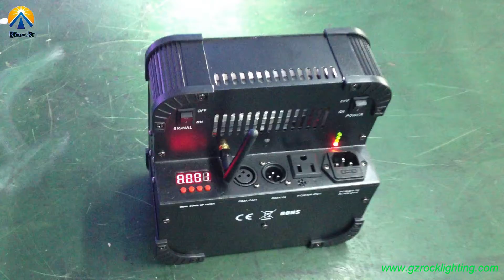High brightness 9*15W RGBWA 5in1 color wireless dmx & battery power led par light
Product name: flat led par can 9*15W RGBWA 5in1 color
Model NO.:Rock-PF0905

Rock Professional lighting ( A famous manufacture factory in Chinese)
Add : Blue Ocean HiTech Industrial Zone , Renhe Town , Baiyun District ,
Guangzhou , China
Skype : Davidrocklight
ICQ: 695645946